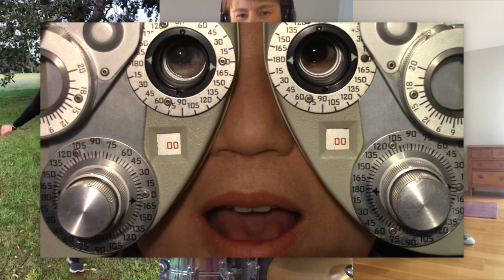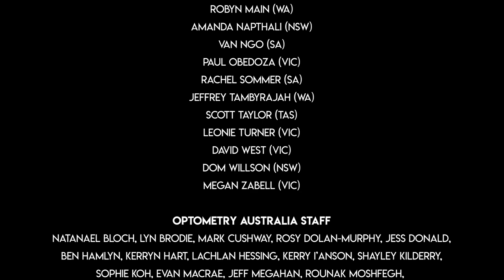We Are Here – Optometry Australia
‘We are here’ is a musical collaboration created to unite Optometry Australia members in a fun and engaging way during the COVID-19 pandemic. ‘We are here’ features optometrists from around Australia as well as Optometry Australia staff from across the country.

With staff from Optometry Australia:  Natanael Bloch, Lyn Brodie, Mark Cushway, Rosy Dolan-Murphy, Jess Donald, Ben Hamlyn, Kerryn Hart, Lachlan Hessing, Kerry I'Anson, Shayley Kilderry, Sophie Koh, Evan MacRae, Jeff Megahan, Rounak Moshfegh, Helen Podbury, Catherine Roubos, Trinity Scarf.

Instruments and vocals performed by Robin Waters and Sophie Koh, with vocal and instrumental contributions from Optometry Australia members. Song mixer and engineer: Robin Waters. Creative Director:  Sophie Koh. Video editor: Max Hopkins of Cascader Classic. Made in Australia

Lyrics: I never knew.There are more Stars in the Sky, Than Grains of Sand upon the Earth, What Would I know? All the Colours in my Head. What Day is it? I miss my Friends. Hold all Uncertainties. As Possibilities
Oh, When you need someone to call / You know my Name. Just Count to Three. Remember That. It’s just You and me. And the World has changed. But I See Your Face. Let’s Make it Clear. We are here, We are here / You are a Bird. We are all United by. The Clouds that Hang up in the Sky. What can I Lose? When Majesty is in your Heart . Even When We’re All Apart.